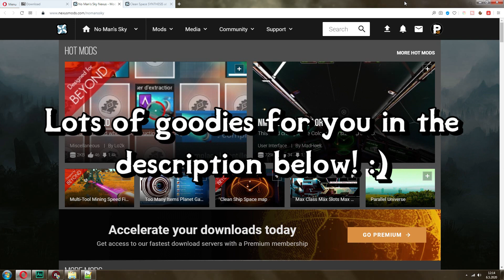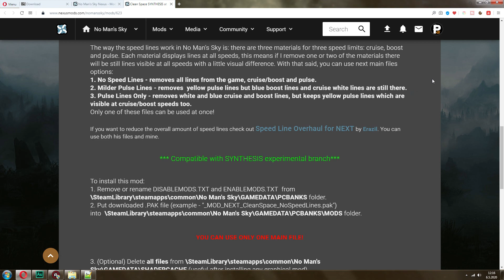No Man's Sky Mods - How to Install PC Mods for NMS (2020 Guide) ✔✔✔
♥ FOR FANS & VIEWERS ♥

👍 DESCRIPTION & LINKS 👍

NMS Mods @ Nexus.

Don't forget to delete the 'disable mods' text file after every update.

Written Guide.